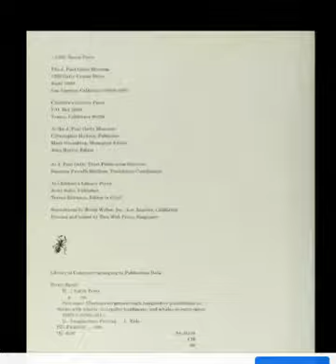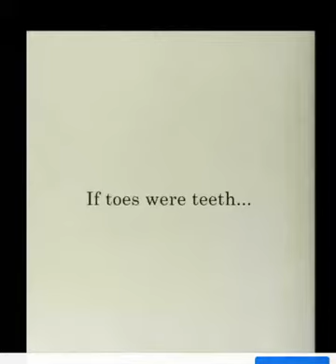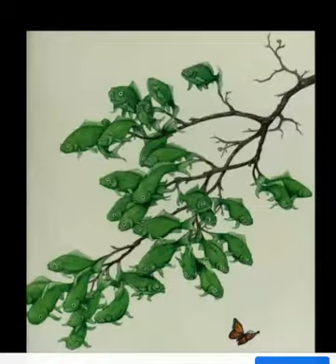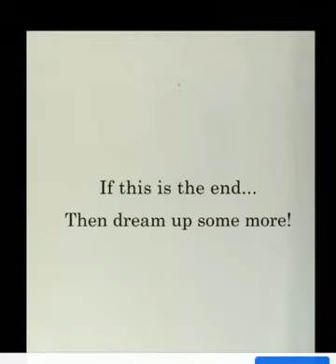IF... by Sarah Perry